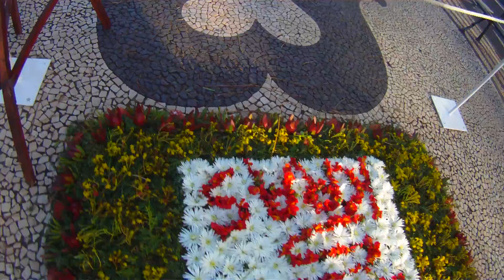Festa da Flõr dia 8 4 2016 tapetes 2º